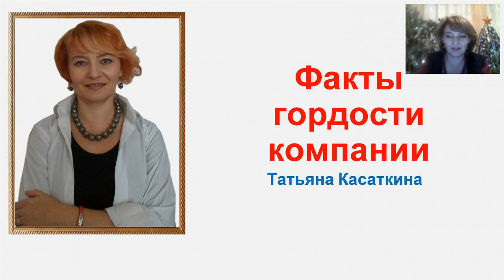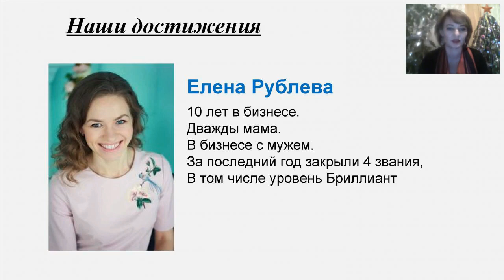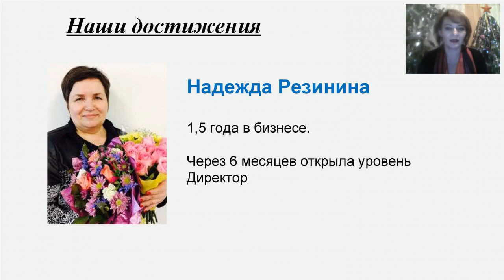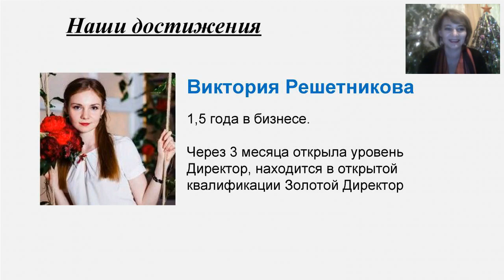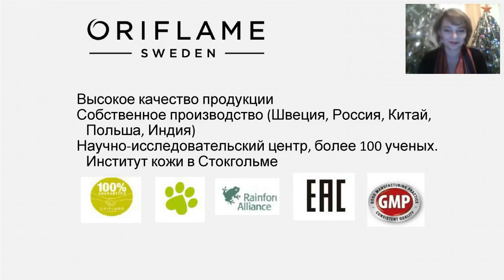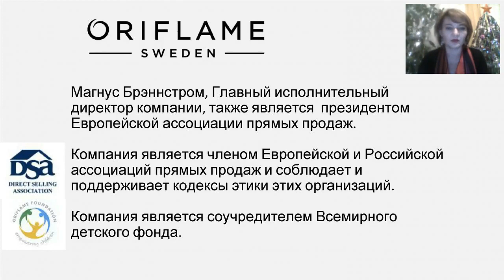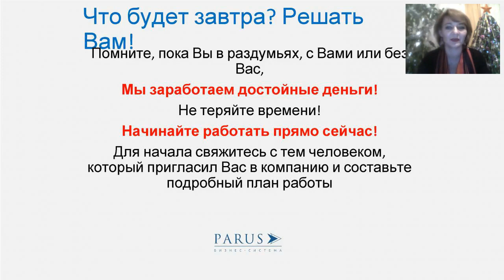Факты Гордости Компании Орифлэйм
Отработанная на практике система продвижения и дохода через интернет.